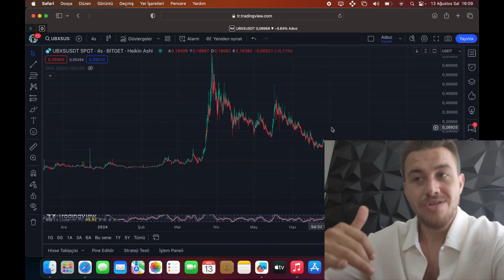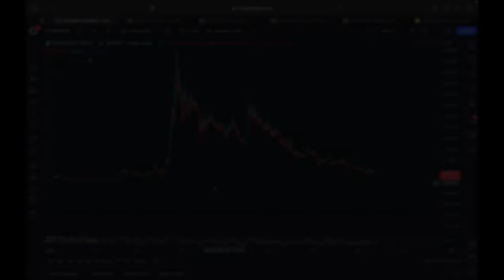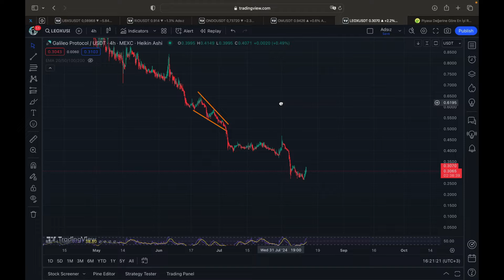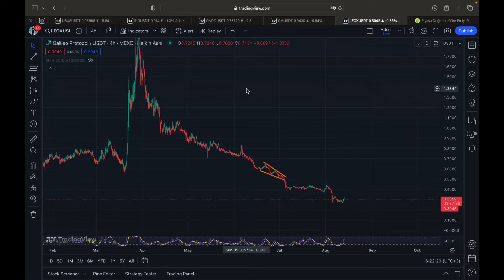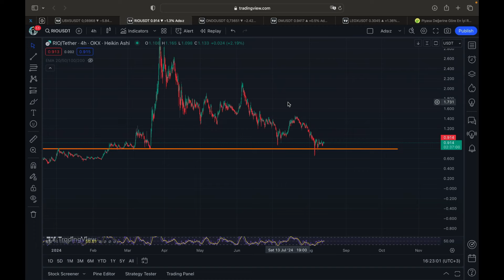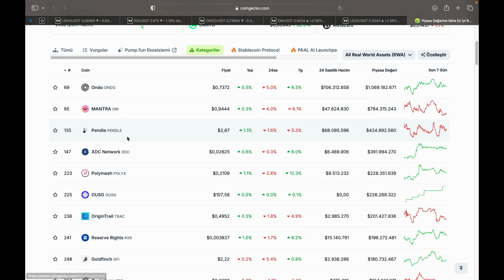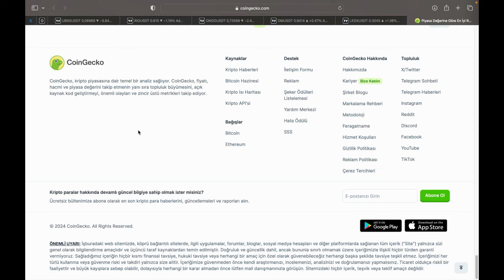(Rwa) Altcoinler Tekrar Yükselecek Mi ? Realio Coin | Ubxs Coin | Ondo Coin | Leox Coin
🎃Merhabalar Bu videoda anlatılanlar tavsiye değildir kendi görüşlerim ve yorumlarımdır. Rwa kategorisi ilk trend içerisinde yüksek kazançlar elde ettiren bir kategori oldu. Son zamanlarda adından pek söz edilmese de tekrar trend içerisinde hype yaşanması beklenen bir çok altcoin mevcut. Realio coin Ubxs coin Ondo coin Leox coin Om coin gibi ciddi projeler oldukça yükseliş beklentisi içerisinde olmakta. Bitcoin ve Ethereum ile birlikte takip edilmesi gerekmekte. Bol kazançlar